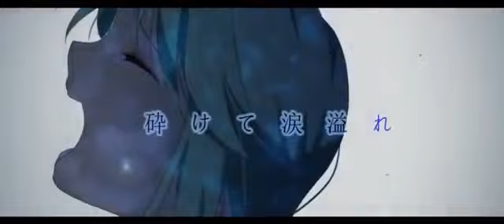[Hatsune Miku] Tears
Aujourd'hui Vocaloïd: Hatsune Miku :D
En espérant que cette chanson plutôt spéciale vous plaira .
Enjoy ! :D